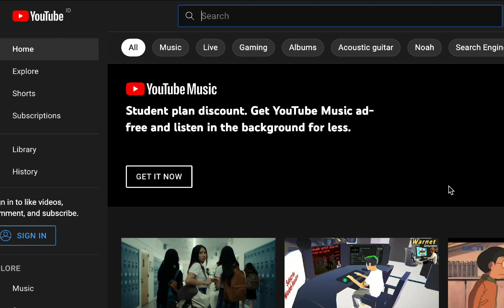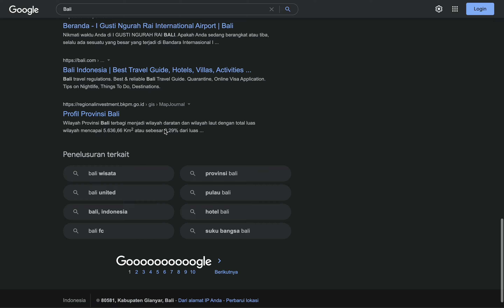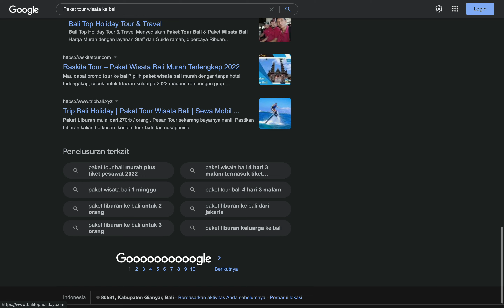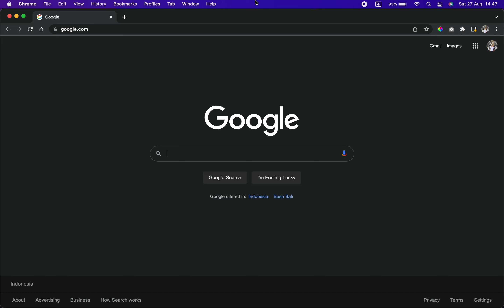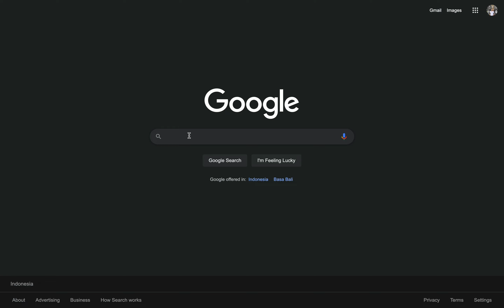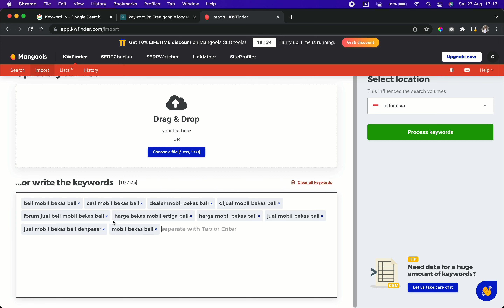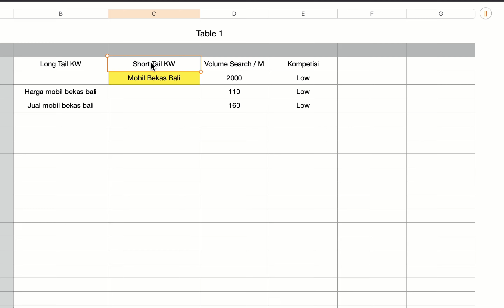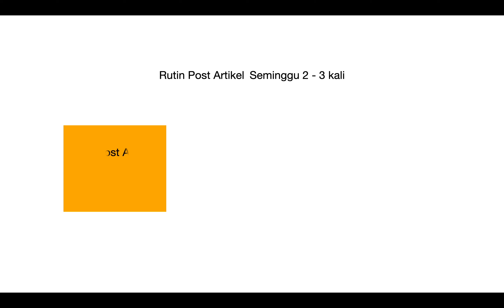Cara meriset Kata kunci / Keyword untuk SEO website di Google ataupun di Youtube 2022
Hal yg saya akan bahas kali ini adalah cara atau proses meriset kata kunci bagi pemula tujuannya agar teman2 bisa paham proses dan penerapan SEO yang baik.

keyword atau kata kunci adalah hal yang sangat penting jika kita ingin bermain organik menggunakna SEO  baik itu untuk blog, page di website  ataupun di search engine lainya seprti di YouTube, kalian bisa smak videonya sampai habis jika ingin tahu apa saja yang harus diperhatikan dalam meriset sebuah kata kunci

// Time Stamp //
Tipe2 Kata Kunci : 02:05
Tujuan riset kata kunci : 04:22
Proses meriset kata kunci : 05:25
Buat List kata kunci : 11:27
Jadikan artikel : 11:46
Komposisi : 13:12